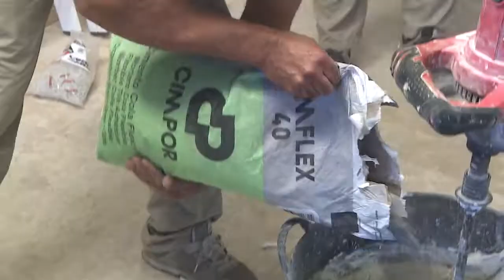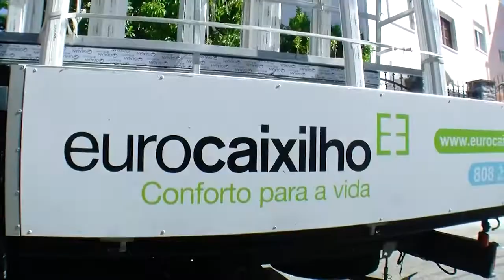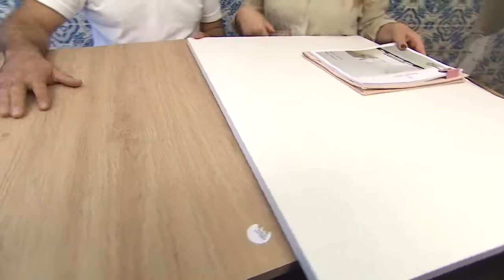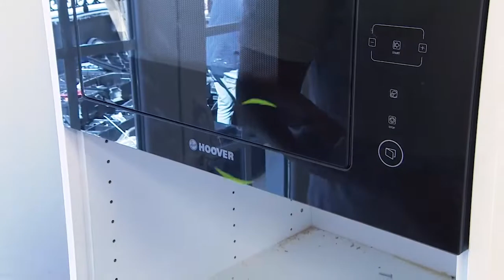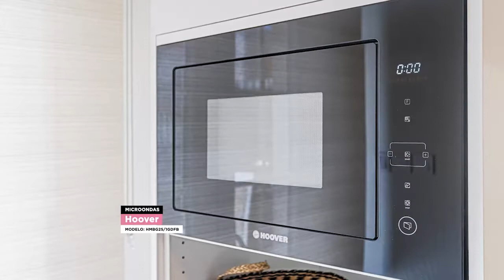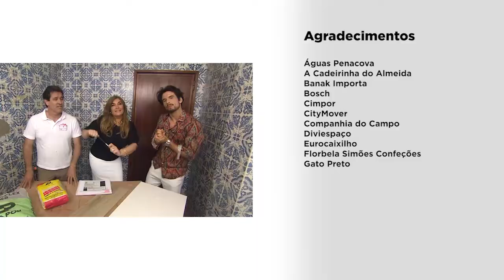"Natural Sofisticado" by ANA ANTUNES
EPISÓDIO 2918

Por trás de cada remodelação e de cada casa há uma história de uma família. Maurício, candidatou-se ao ‘Querido’ para trazer mais alguma felicidade aos pais. Há uns anos o seu pai, Carlos, teve um AVC que lhe trouxe uma incapacidade de mais de 90%, e é a mãe, Cecília, que diariamente toma conta do marido e de todas as tarefas. O desejo de Maurício era que transformássemos a sala de forma a criar um espaço onde o casal possa estar, a fim de facilitar a logística à mãe que toma conta do pai.

Desde logo, Ana Antunes, percebeu que era um sala com potencial e com dimensões consideráveis, e que o essencial era potencializar um espaço que os dois conseguissem usufruir; mais do que realizar um sonho era importante melhorar as condições diárias da vida deste casal. Claro que o projeto tinha que passar por unir a sala à pequena cozinha que tinha dimensões de um corredor. Assim , Cecília que tinha como profissão ser cozinheira e que ainda gosta de aprimorar na sua arte pode ter o marido por perto, na sala.

As paredes da sala eram de uma textura agressiva e para se solucionar esse problema colocou-se gesso cartonado a toda a volta que, depois do primário, foi pintado de branco. Envolver estas divisões em branco era fundamental para dar destaque às texturas da decoração e ao verde que sai da janela do jardim de inverno. Este espaço é dedicado a um casal que já não é jovem e que tem uma casa de campo na cidade, e foi essa a ideia traduzida na decoração; um pouco de campo com os materiais naturais (madeira, palhinha, ratan) e de cidade com as linhas contemporâneas da cozinha, de forma a criar um natural sofisticado.

Na cozinha, um revestimento porcelânico branco texturado de folhagens passou a cobrir as paredes, e o chão dos dois espaços foi revestido com um pavimento cerâmico que imita a madeira. Como foi colocado cerâmico sobre o antigo azulejo teve de ser usada uma cola especifica, assim não foi necessário retirar o antigo. Na continuidade do conceito decorativo da sala as portas de cima dos armários são brancas e as de baixo em madeira e a decoração conta com apontamentos pretos.